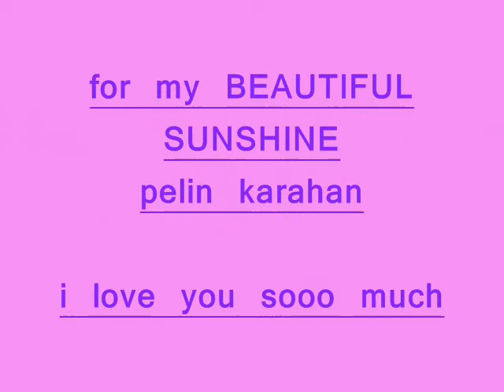for my pretty sunshine_pelin karahan_2009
pretty,sweet,sexy,beautiful. MY SUNSHINE FOR 2009
pelin karahan i love you sooooo much askumm
the most beatiful woman